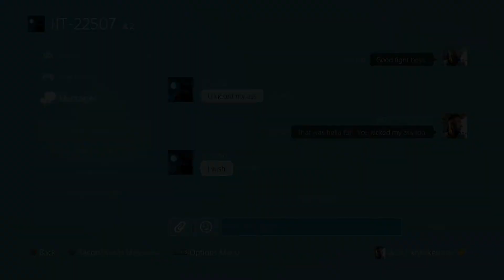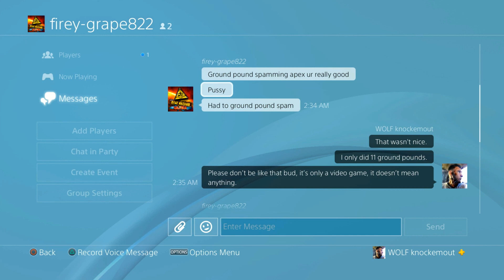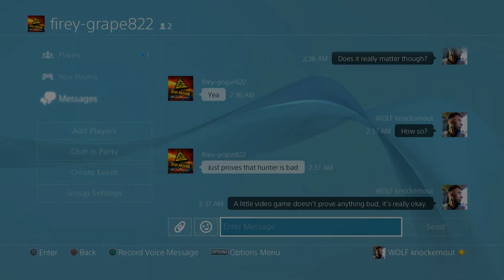Dying Light |Two Fights| WHY ARE PEOPLE STILL CALLING ME A SPAMMER???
Thank you all so much for all of your support and I love every single last  one of you guys. Thank you so much!!!

by NEFFEX Music
Neffex
Failure
Failure • Neffex
Failure